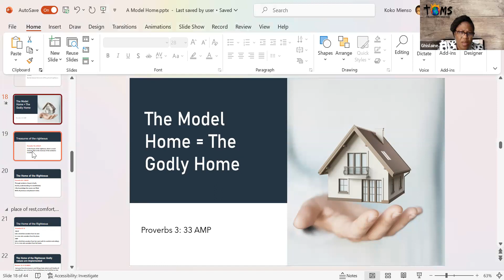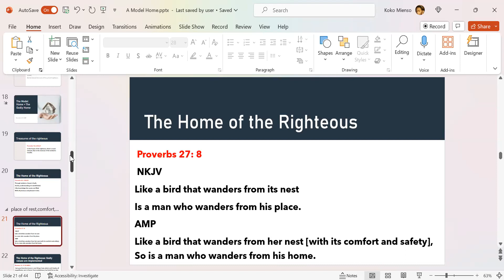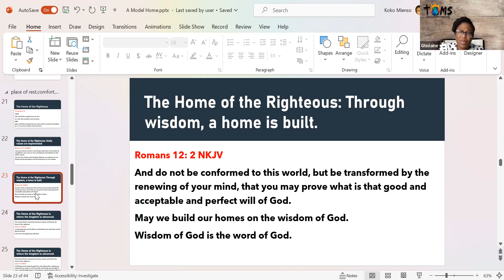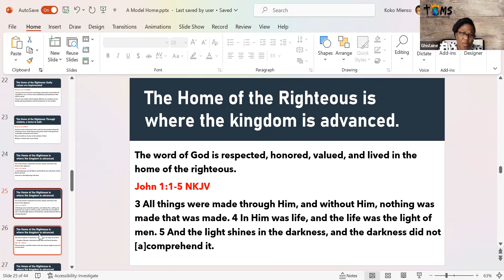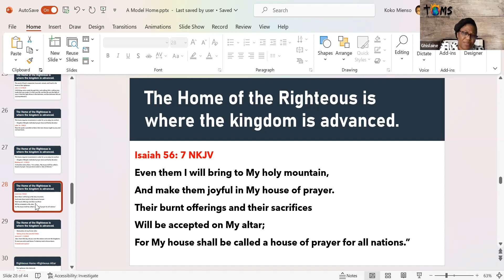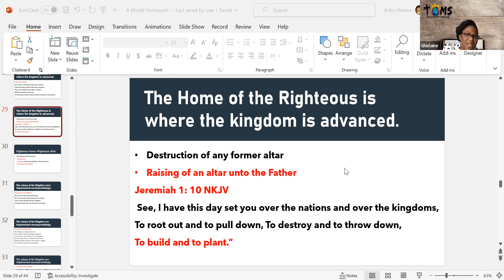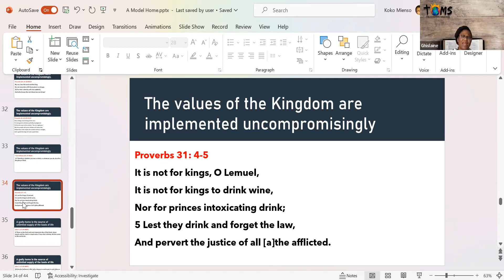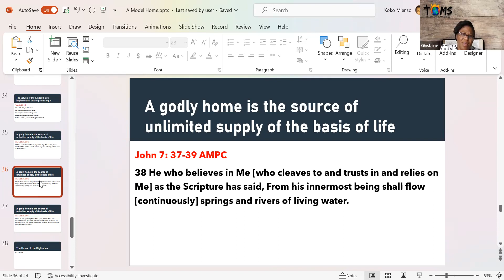10.05.2023 // Morning Dew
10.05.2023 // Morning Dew